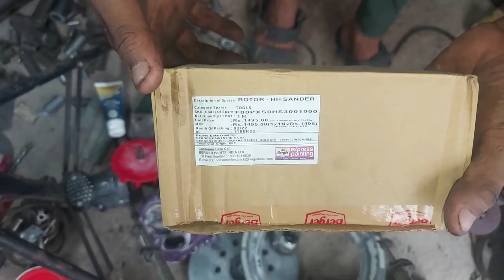Berger express painting - machine repair , Wall Sanding Machine , Armature change , bearing change